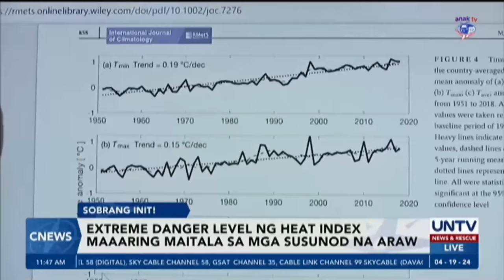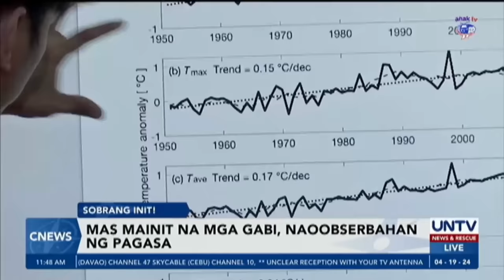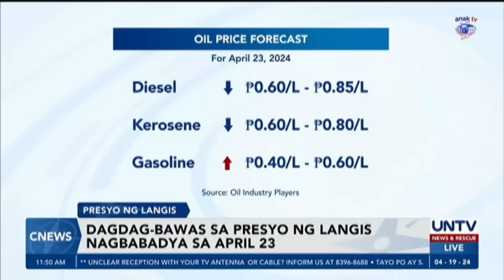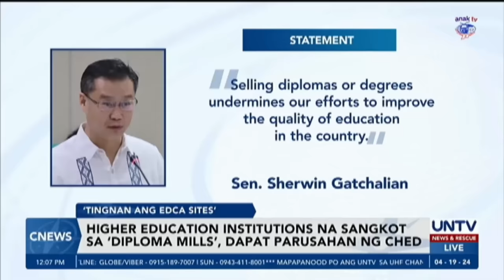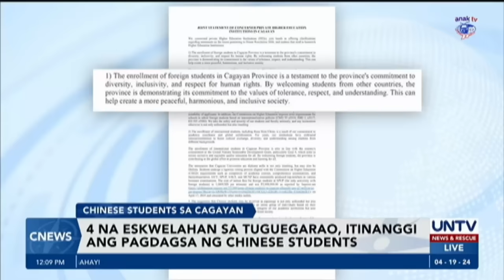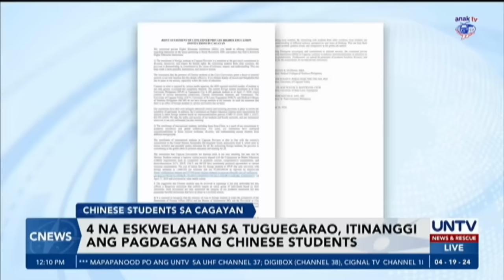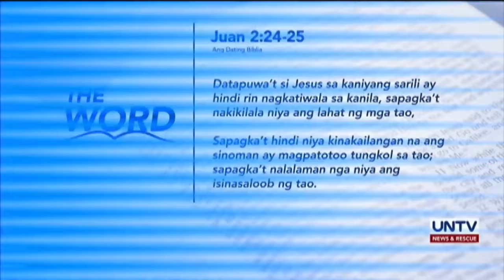UNTV: C-NEWS | April 19, 2024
- First Lady Liza Marcos, inaming hindi maayos ang relasyon kay VP Sara Duterte
- Mahigit sa 52°C heat index, posibleng maramdaman sa ilang lugar sa bansa – PAGASA
- Anak ni ex-Rep. Teves, sinusuhulan umano ang ilang Timor-Leste
cops; deportasyon, pinamamadali – DOJ